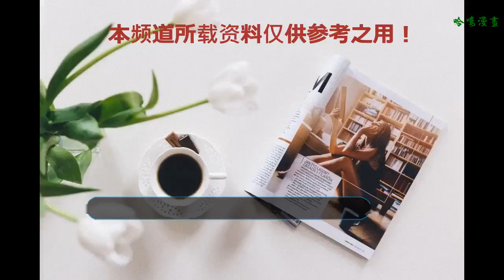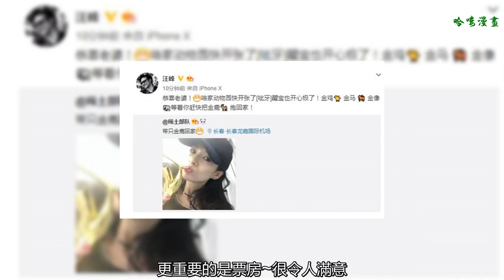徐崢榮獲“金鹿獎”，現場與成龍喜連拍，旁邊章子怡、黃渤笑開顏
近日，第十四屆長春電影節落下帷幕，徐崢憑借在“藥神”中角色的精彩演繹，榮獲“金鹿獎”最佳青年男主角獎，可以說也是實至名歸。現場徐崢表示觀眾對“藥神”中程勇一角的認可，讓他看到了電影業未來的希望，同時自己也得到了很大的鼓勵，甚至感慨：“好演員的春天真的到了。”
    從媒體反饋的現場照片來看，當天徐崢的心情可謂相當好，坐在觀眾席上的徐崢與成龍大哥頻頻互動，還拿出手機喜連拍。
    而一旁的黃渤和章子怡可能也是受到了歡樂氣氛的感染，看著成龍和徐崢的互動，兩人都笑得合不攏嘴。
    章子怡這次頒獎典禮上也是獲得了“金鹿獎”的最佳女演員獎，并在微博中分享了自己的喜悅：“帶只鹿回家”，老公汪峰更在第一時間轉發了這條微博，并配文：
    “恭喜老婆！咱家動物園快開張了，醒寶也開心極了”
    回看一下章子怡這些年在演藝界的戰績，確實金雞獎、金馬獎、金像獎都拿了呢，此次再加一個金鹿獎，汪峰說開張一個動物園也不為過啊。
    而50億影帝黃渤自然也收獲頗豐，今年導演的第一部電影就獲得金鹿獎最佳處女作的提名，更重要的是票房~很令人滿意。
    每一份漂亮的成績背后都是無盡汗水的付出。徐崢和黃渤也是如此，他倆不僅臺下是好哥們、好兄弟，而且臺上兩人坎坷的演繹之路也頗為相同——都是無法靠顏值，只能拼實力的典型。
    徐崢的表演天賦從小就有顯露——小學三年級的時候就出演過兒童獨幕劇，從此一顆當演員的小種子悄悄在徐崢心中發芽。順利考上戲劇學院后，徐崢以為演員夢近在咫尺了，可誰能想到命運都是這么愛開玩笑，大一還頂著一頭烏黑“秀發”的徐崢，大二開始就毫無征兆的大把大把掉頭發，這樣的情況對于一個未來的演員來說，真是一個致命的打擊。
    此后徐崢開始的自己漫長的“秀發救贖之路”，在試過額各種生姜搓和生發水之后，徐崢終究還是得面對自己禿頂了的事實。如果說一個40歲的男人禿頂可能還顯得有些自然，那一個20來歲的年輕小伙禿頂就是另一種畫風了。
    因秀發的隕落，徐崢開始變得自卑、寡言，并且演繹道路也因此受挫，好在他后期找準了自己的定位。認定自己不可能往偶像派發展的徐崢，努力在演技上一直打磨自己，幾經挫折，從龍套開始，最后也終于成就了自己的影壇地位。
    而好兄弟黃渤在演藝界的晉升之路，比徐崢還要更坎坷一些。從開始在各種夜店串場找營生，到后來三考北影，最后入學的時候都27歲了。雖然有幸跟劉亦菲同屆，但完全是另外一個氣質，演起民工來完全不用化妝的，就是這么接地氣！
    如今再回看10年前的黃渤，又有多少人能猜到有一天他會成為50億影帝和新晉10億導演呢？上天果然不會辜負一個足夠努力又有才華的人，他~真的成功了。
    黃渤也成功了，徐崢成功了。如今兩位實力派演員都已經成為圈內的前輩了，在電影節上二位也表示了對年輕后輩演員的期望和鼓勵，并表示自己也會更加努力地給觀眾帶來更多更好的影視作品，我們~期待吧。